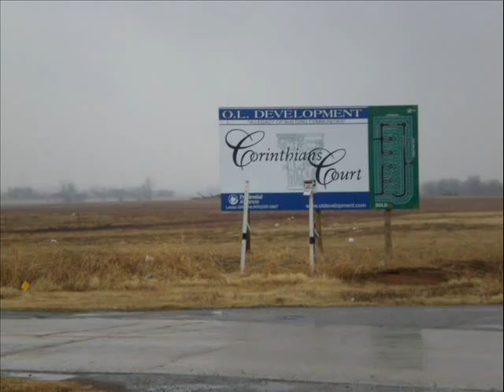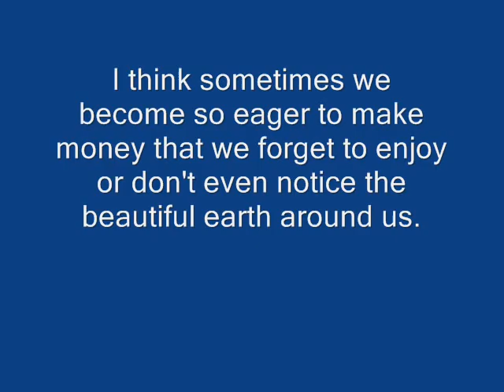Urban Sprawl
Countryside being destroyed for development while there are thousands of vacant houses in the city.